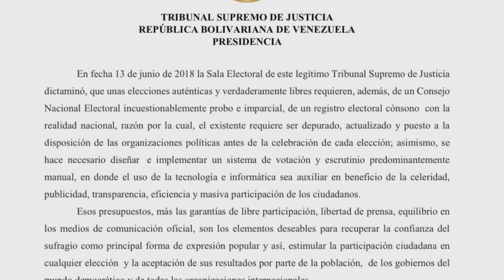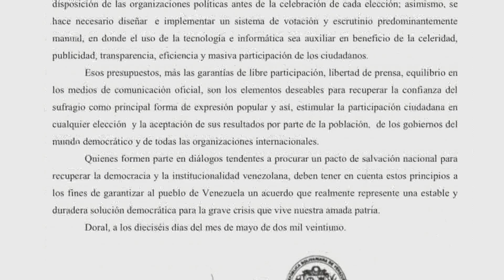Libertad de Wally Makled | La Mañana de EVTV | 05/17/2021 Seg 5